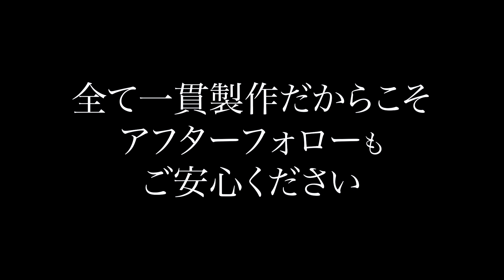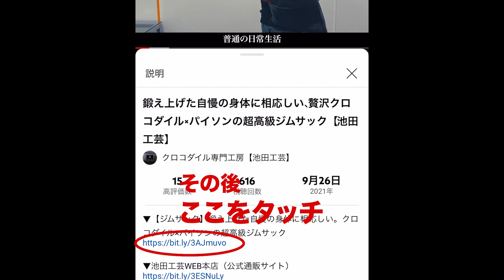【限定3本】“7m級 超巨大パイソン”を、当主が愛する傑作ボストンモデルでお仕立て【池田工芸】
▼動画の製品は完売いたしました。
同型をお探しの方はこちらもオススメです。
クロコ2頭分！超贅沢な傑作ボストン

「この形は、僕が大好きで、思い入れが特に強いボストンなんです」

3代目当主に就任後、初めてゼロからデザインし、職人と力を合わせ何度も改良を重ねてようやく完成した傑作ボストン『Heritage』

通常モデルは規格外サイズのクロコダイル丸々2枚でお仕立てしておりますが、
今回は限定モデルとして“超巨大パイソン×クロコダイル”が完成しました！

言わずと知れた最高級クロコダイルと、希少な7m級超巨大パイソンの組み合わせは、ダントツの存在感を放ちます。

3代目当主のオススメは、その置き姿。
ポーンとラフに置くだけで、ファッション誌で見かけるような、あのクッタリ感が再現できてしまいます。

仕事やプライベートのあらゆる場面、どんなコーディネートにも合わせやすく、どこへ行くにも一緒の“相棒”になってくれるボストンです。

▼公式製品ページはこちら
（各パーツの拡大やサイズ・重さ・出荷予定日をご覧いただけます）